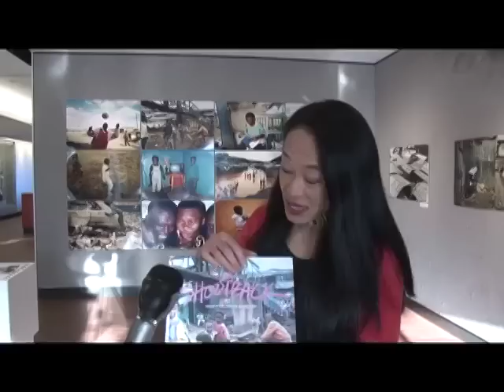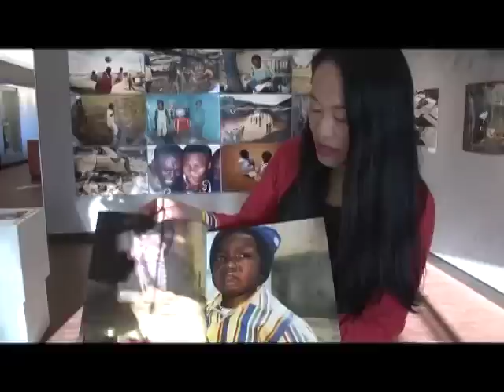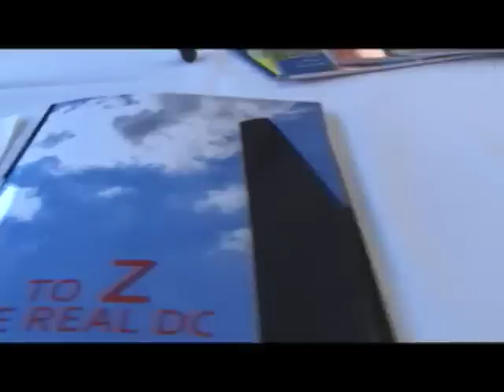Kenyan - DC Photo Exhibition Empowers Youth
Founded in Nairobi Kenya in 1997 by America Photographer Lona Wong, Shootback photography project continues to support hundreds of teens one Africa's largest slums